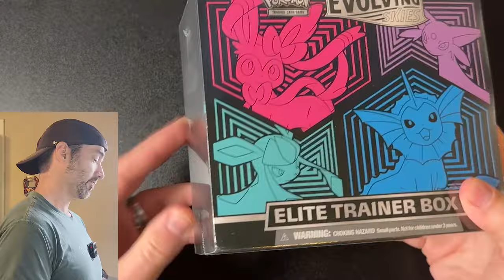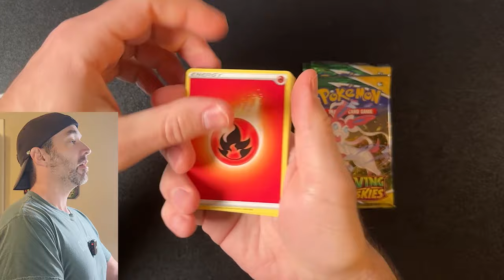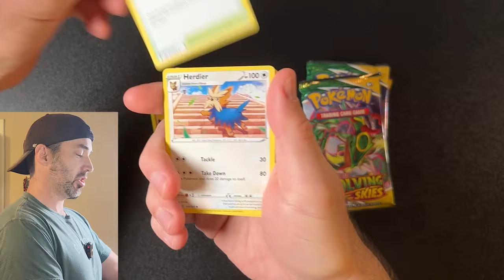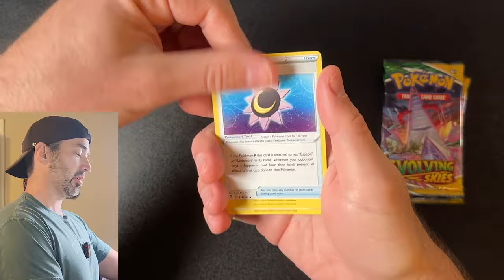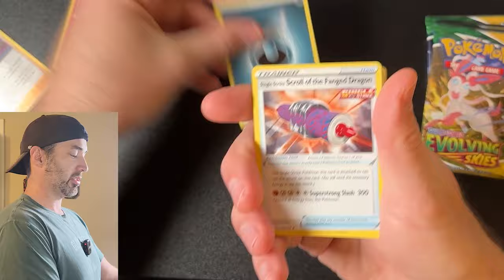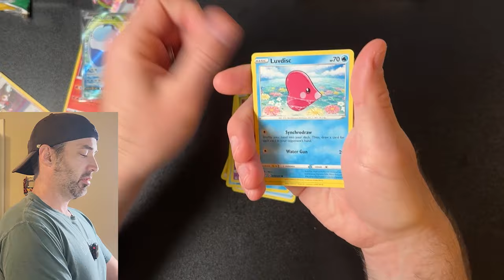Opening $70 Evolving Skies ETB from Walmart!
Today we are opening the infamous Evolving Skies ETB from Walmart.com seller GT Collectibles. From what I can tell this is a legit ETB and I plan on buying another. Much love!